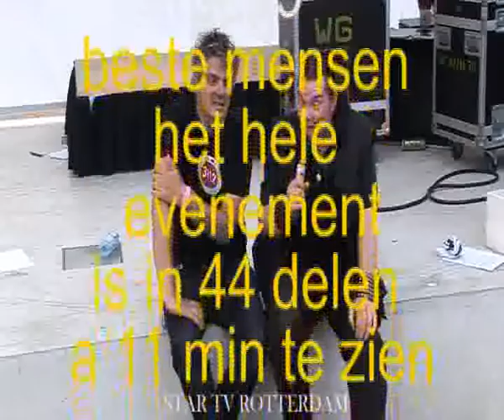Tocado Records 12 5 jaar Festival 1e editie Grote kerkplein R dam 2009 zaterdag 29 08 09 deel 45 45